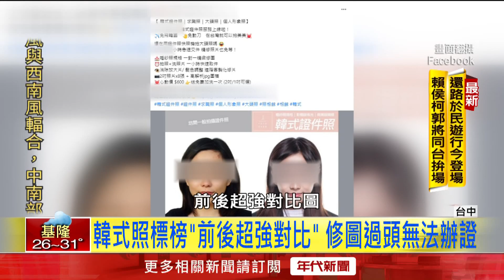修圖修很大慘遭「退件」！韓式證件照「太美」成反效果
出國玩一定要辦護照。最近很多人專程花錢去拍「韓式證件照」，但台中一名林小姐，拍完美照，去戶政事務所換發身分證時，照片卻當場被退件，理由是修圖修過頭，跟本人相似度太低。對此戶政人員說，其實他們主要靠「人臉辨識系統」比對，要是數值低於65%，第一線的同仁也覺得有落差，就會退件。而因為照片跟本人差很大的情況一個月至少有兩三起。

下載【年代電視】APP：
iOS平台：